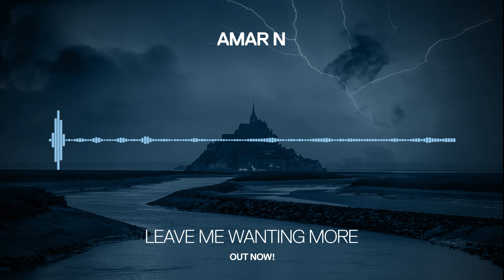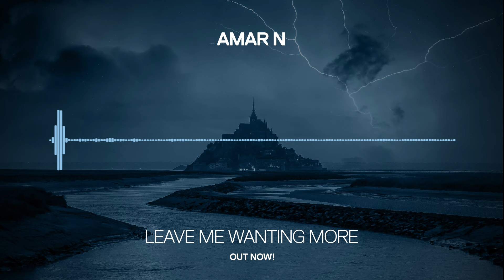Amar N - Leave Me Wanting More [Infrasonic Pure] OUT NOW!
Chalking up it's 100th release, our Infrasonic Pure imprint continues to push the envelope and unearth the very best there is to offer in the uplifting trance space. Marking the occasion, a producer who has continued to up his game and deliver time and time again is Amar N.

His next release 'Leave Me Wanting More', forms the 100th release on the label. Amar delivers a truly spellbinding offering which perfectly personifies the Infrasonic Pure sound.

Sublime!